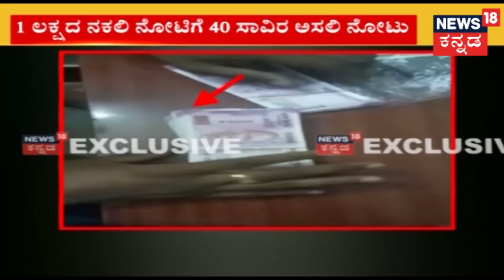Fake Currencies Transported To Bangalore Via Trains; 4 Women Arrested In Howrah Express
Directorate of Revenue Intelligence (DRI) officials have found that gangs involved in the circulation of Fake Indian Currency Notes (FICN) are preferring trains over other modes of transport. In recent cases, officials have swooped down long distance trains from Howrah to different parts of the country that are proving to be a safe bet for the kingpins.